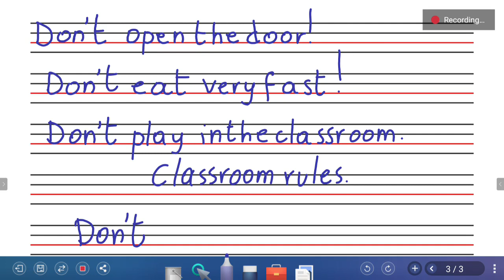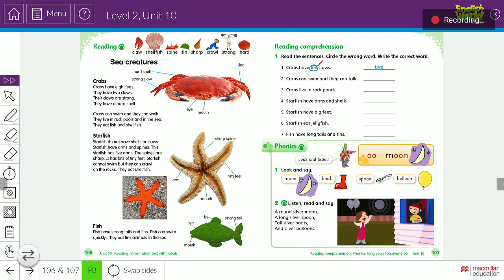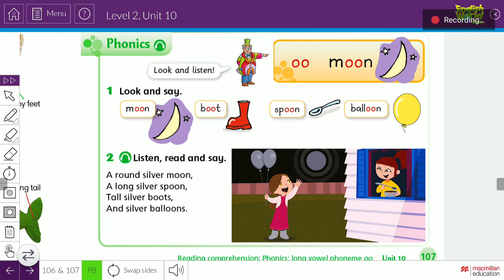Grade2 Lesson 3&4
By Mr ramzi